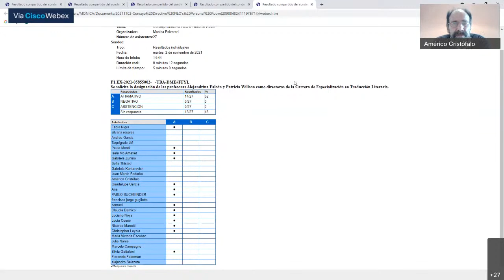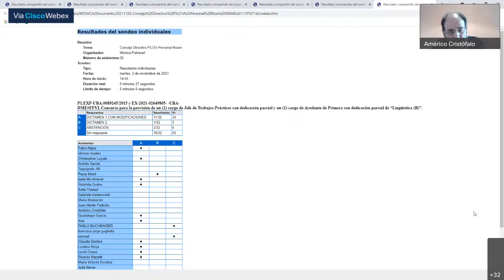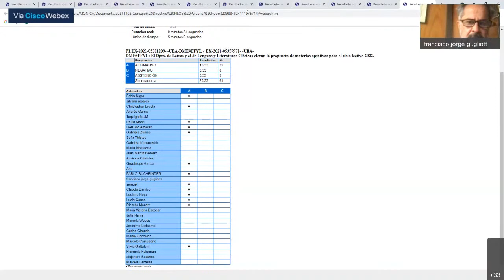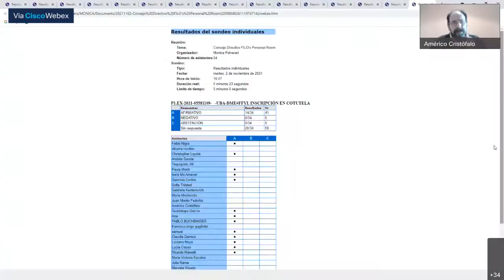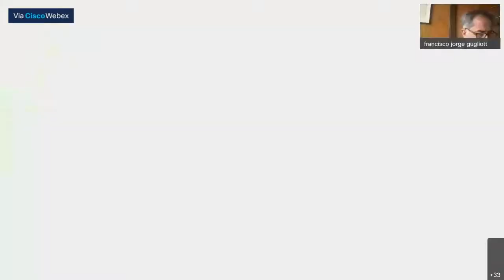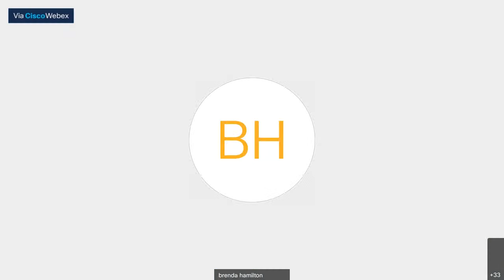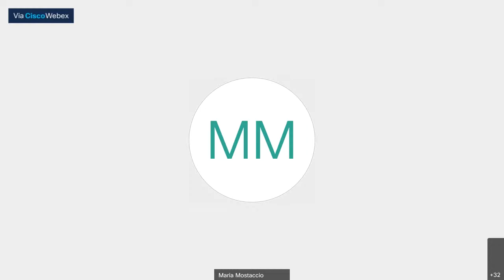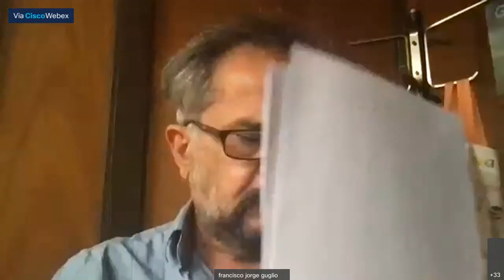SESIÓN DE CONSEJO DIRECTIVO DEL 2-11-21